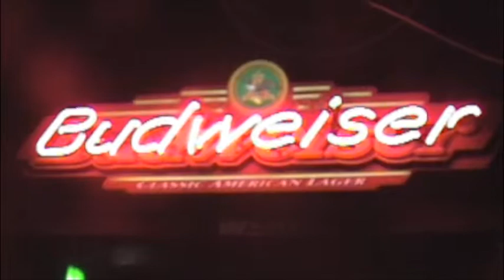Bud Heavy Never Hurt Nobody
Tanya Trish Tereser